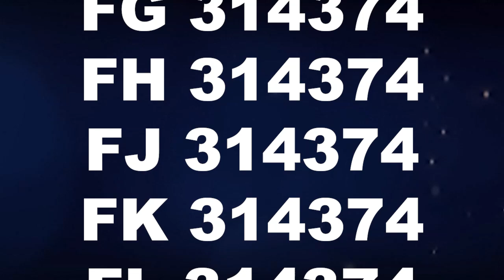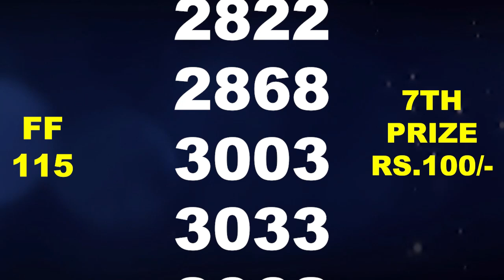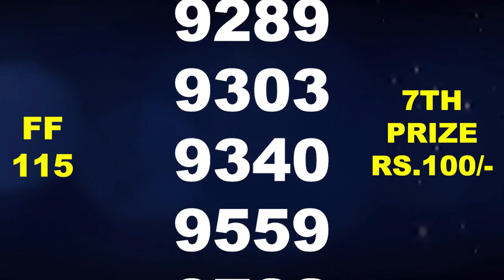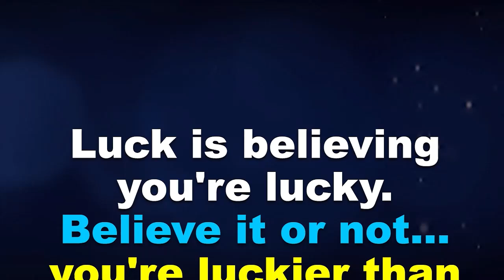Kerala Lottery Result 30-10-2024 | Fifty Fifty Lottery FF 115 | Kerala Lottery Live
kerala lottery
kerala lottery result
kerala lottery live
kerala result
kerala lottery today
fifty fifty lottery result today
Kerala lottery guessing
ff115 lottery result
fifty fifty ff 115
fifty fifty lottery
kerala lottery result fifty fifty
surya news malayalam
asianet news
janam tv
abc malayalam news
sreejith panicker
advocate jayashankar
jayashankar view
manorama news
reporter tv
mediaone tv
mathrubhumi news
news18 malayalam
24 news
marunadan tv
marunadan malayali
kairali news
malayalam news
latest malayalam news
malayalam entertainment

Sometimes errors may occur in this result, so the prize winners are advised to verify the winning numbers with the results published in the Kerala Government Gazette